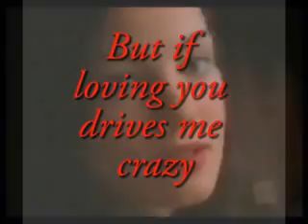Harry Potter RPG 'Chequered' - Breathe (Charlie/Elanor)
Charlie Weasley and Elanor Galway from italian Harry Potter RPG 'Chequered'
featuring: Mike Vogel as Charlie Weasley
Michelle Monaghan as Ellie Galway

... dedicated to all the players!^^